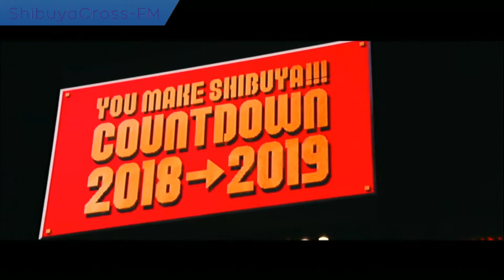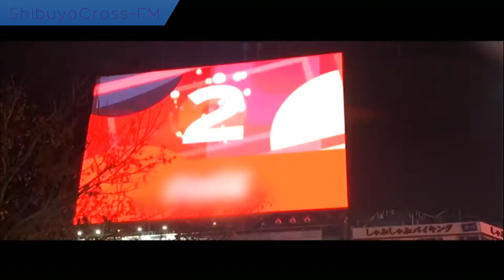【エンタメジャック IN SHIBUYA】2019.01.17 放送分 MC 藤巻勇気 アシスタントMC 宇佐美あいり ゲスト Advance Arc Harmony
藤巻勇気